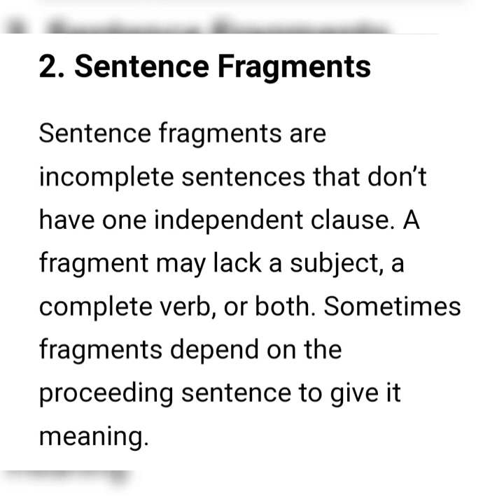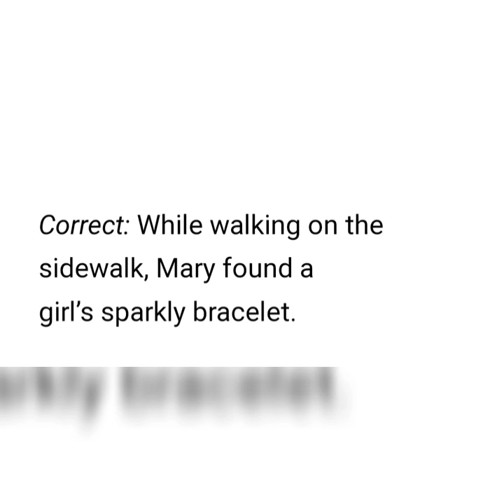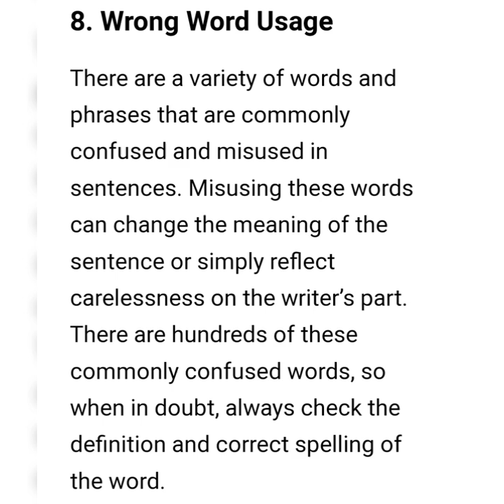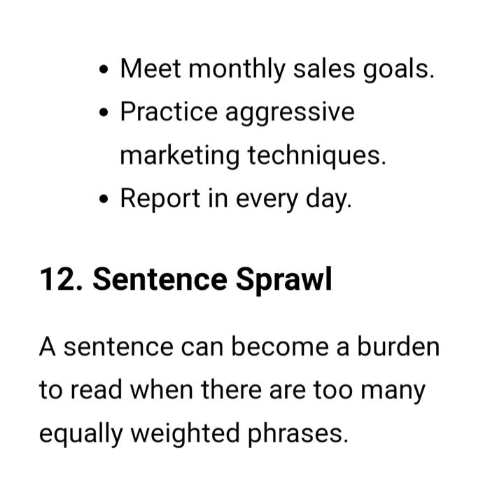15 grammar mistakes to avoid in IELTS writing